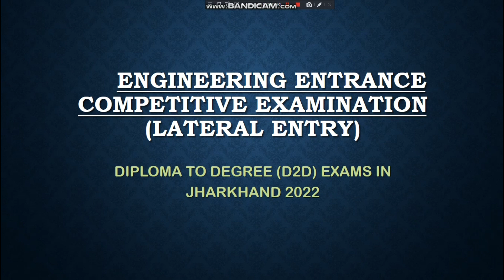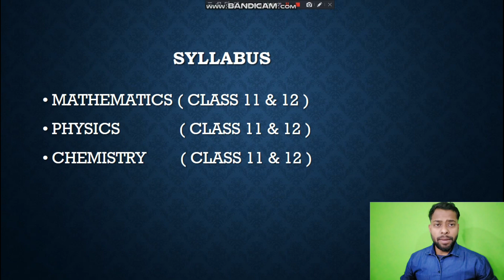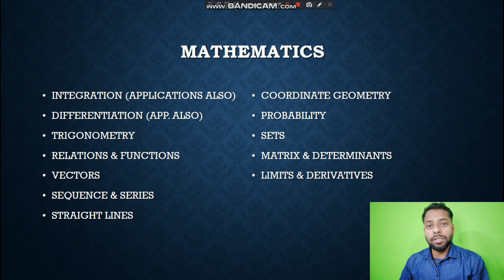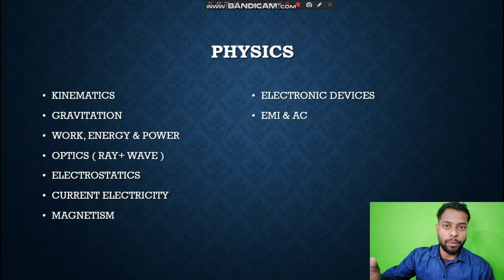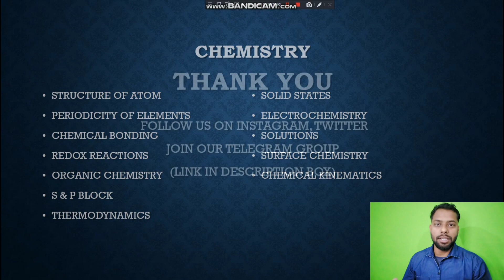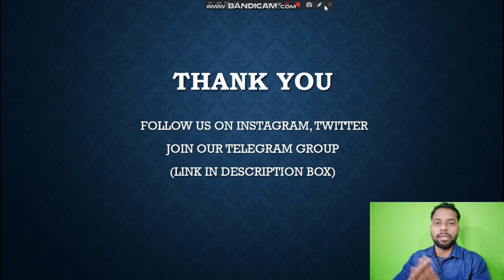D2D 2022 EXAMINATIONS IN JHARKHAND | IMP. CHAPTERS IN MATHS, PHY. & CHEM. | D2D 2021 QUESTION PAPERS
In this video we have discussed about the B.tech Lateral entry Programme/Examinatons for the admissions in Engg. colleges of Jharkhand.

In this video we have discussed the Important chapters of Maths, Physics and Chemistry which are related to upcoming D2D 2022 examinations in Jharkhand.

We have addressed the key issues in preparation for "Engineering Entrance Competitive Examination (Lateral Entry) in Jharkhand" i.e. D2D 2022 examinations.

we have also discussed about the Branch changing issues faced by the Diploma to Degree students when they take admissions in B.tech 2nd Year.